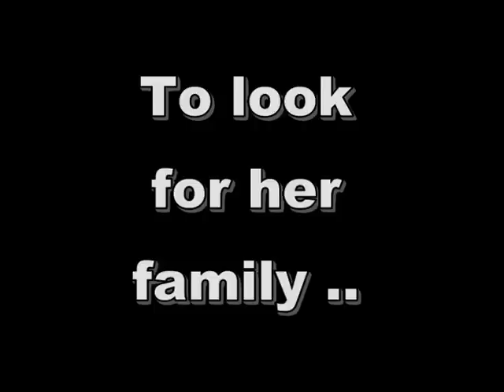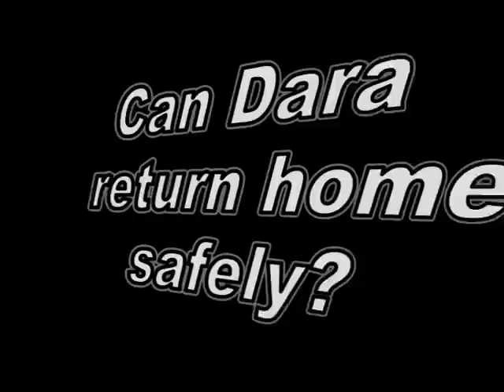The Clay Marble Drama Trailer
Literature Drama Trailer =D